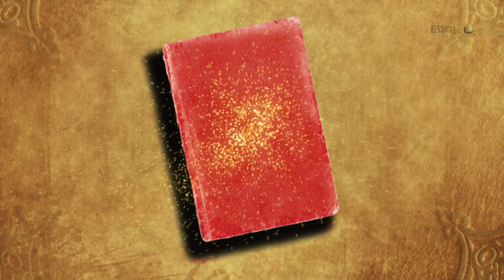Живе Слово на четверту неділю Адвенту 23 грудня 2018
Підтримай Католицьке Телебачення
Картка Приватбанку 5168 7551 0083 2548 (о. Панченко С.М.)
Нехай Бог щедро благословить Вам!